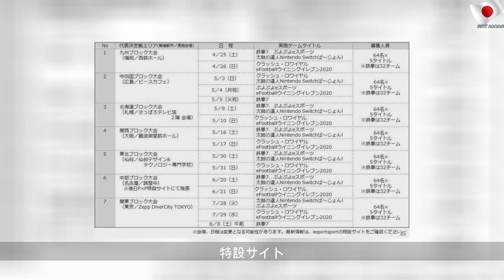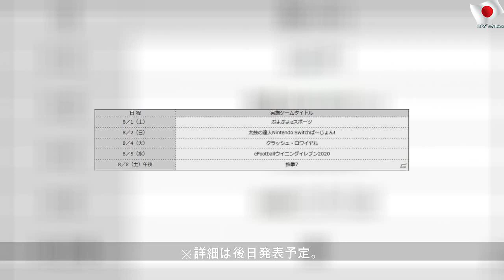全国eスポーツ大会「Piece×P」の採用タイトルが発表！各ゲームの優勝者には海外旅行が贈呈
2020年2月13日木曜日
全国eスポーツ大会「Piece×P」の採用タイトルが発表！各ゲームの優勝者には海外旅行が贈呈 | Famous School